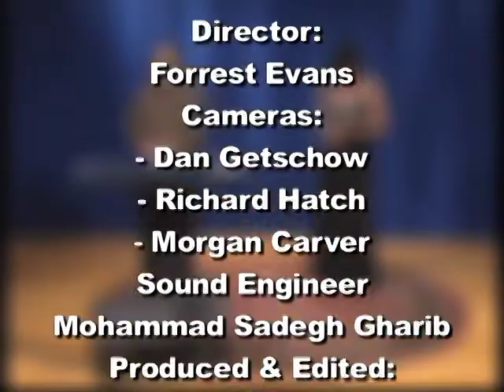Interview with Gity Najafi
Gity Najafi is interviewed by Iran-e-Man (My Iran) TV, a non-commercial program in Portland, Oregon.